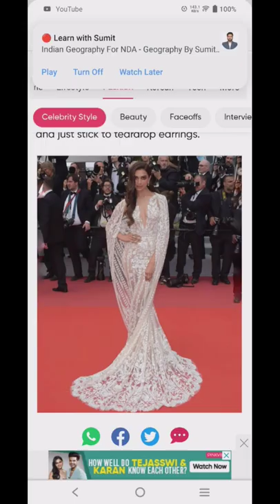Deepika Padukone in gown